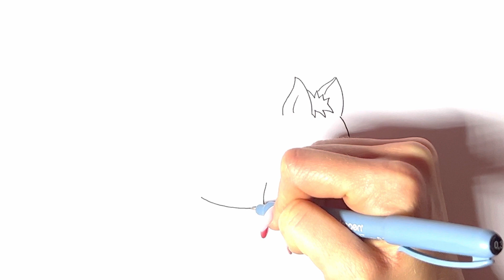How to Draw Pet Spider-Pig (Plopper the Pig) From The Simpsons – Drawing Lesson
Unleash the oink-tastic fun in this drawing lesson featuring Spider-Pig (Plopper the Pig) from The Simpsons. Follow along with your markers to bring this lovable pet to life in vibrant colors. This drawing tutorial is a visual feast for beginners, letting your markers tell the tale!

Planning our next videos – leave comments about your favorite character 👩🏼‍🎨